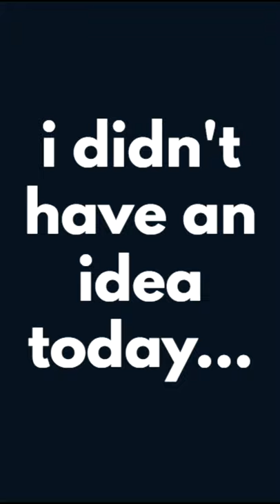I Didn't Have a Idea So, Here's My Dog